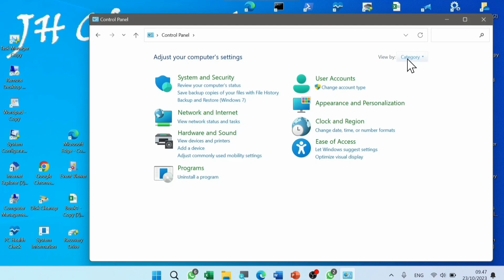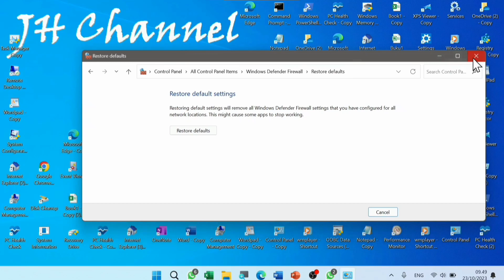Mengembalikan ke Pengaturan Default di Windows Defender Firewall Windows 11(Restore Default Setting)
Berikut merupakan tutorial mengembalikan ke pengaturan default pada windows defender firewall yang ada di windows 11.

cara restore default setting windows firewall win 11,
mengembalikan ke pengaturan default windows defender di win 11,